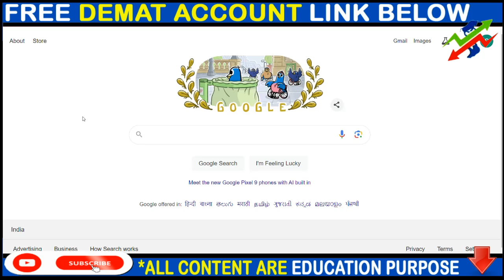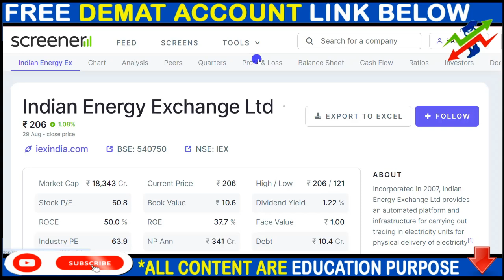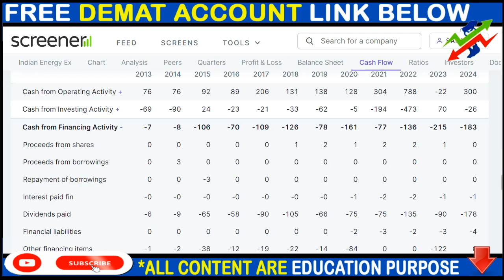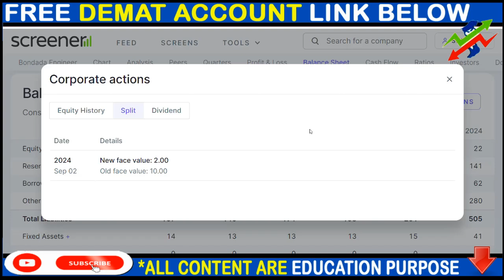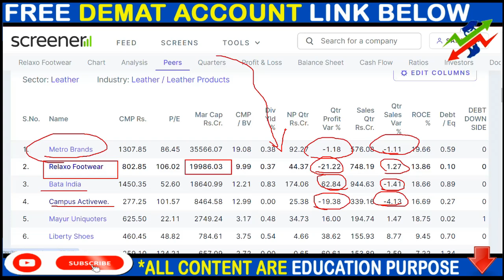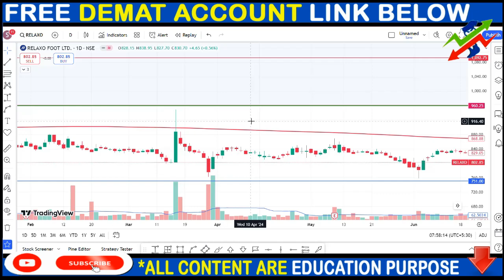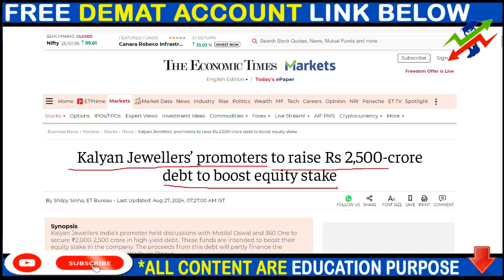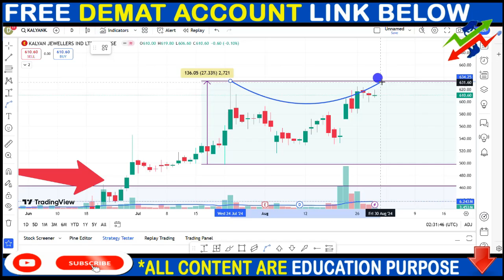IEX SHARE NEWS, RELAXO SHARE NEWS, kalyan jewellers SHARE NEWS, SPLIT